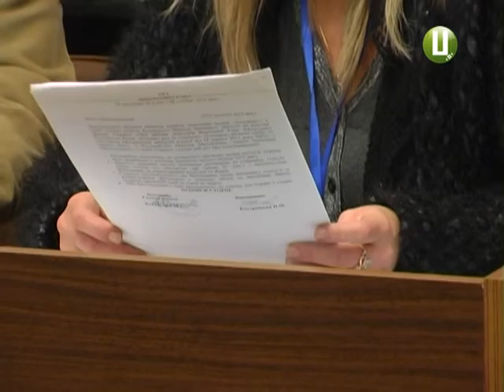Вибори скандал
Необхідний пакет документів для реєстрації кандидати від партії «Конкретних справ» подали ще 30 вересня. Проте перед самим засіданням комісії деякі папери загадково зникли.